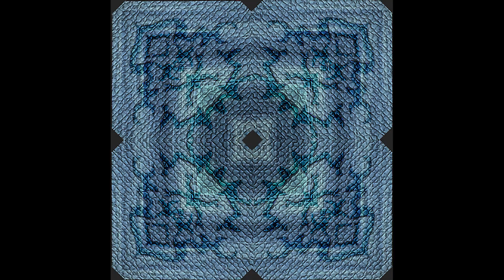blinks finkle - the only sense right now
i believe,
i disbelieve
(2003ish)